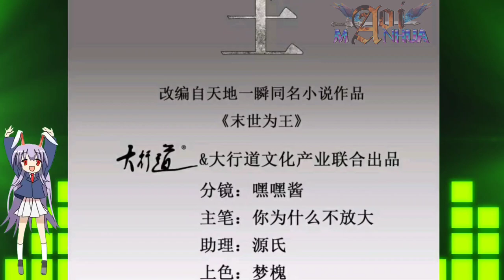Revenge || King Of Apocalypse Chapter 418 English || AT CHANNEL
COPYRIGHT / LICENSING